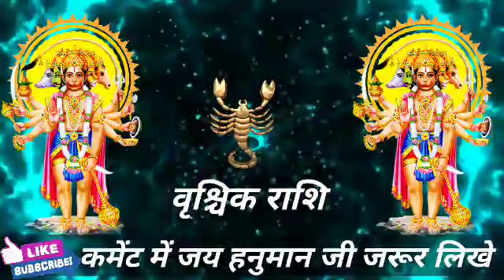वृश्चिक राशि वालों 20 जुलाई मंगलवार के दिन बहुत अच्छा खबर। बड़ी खुशखबरी।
वृश्चिक राशि वालों 20 जुलाई मंगलवार के दिन बहुत अच्छा खबर। मिलेगी बड़ी खुशखबरी।